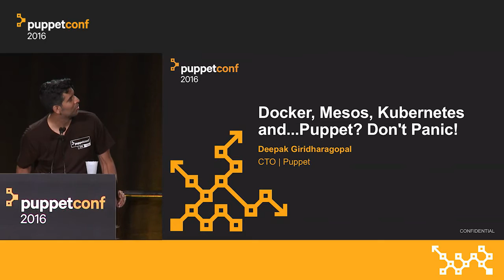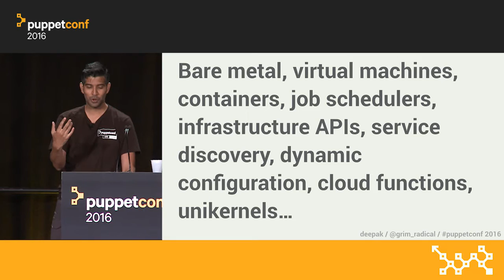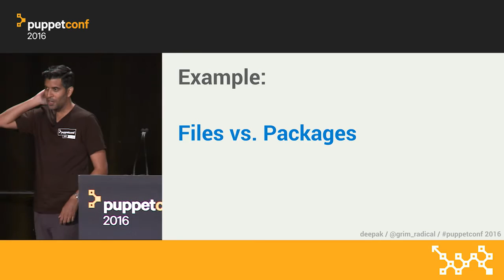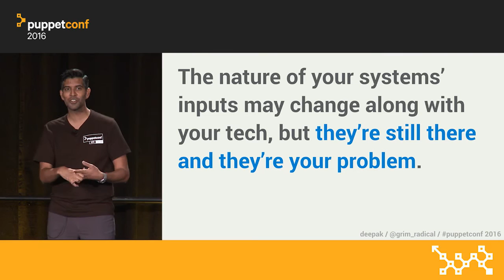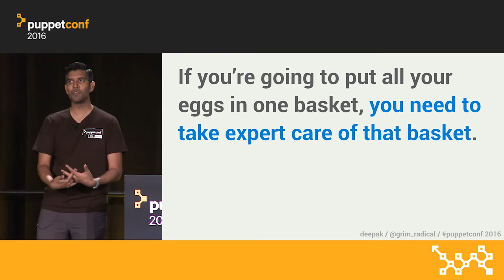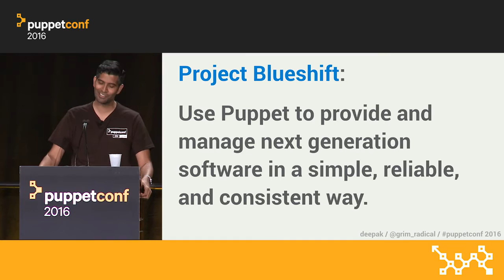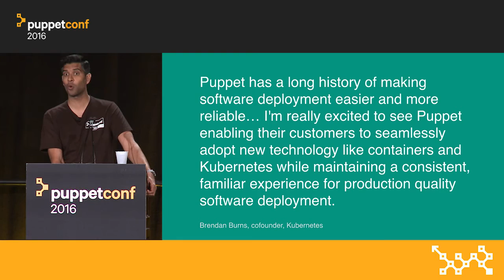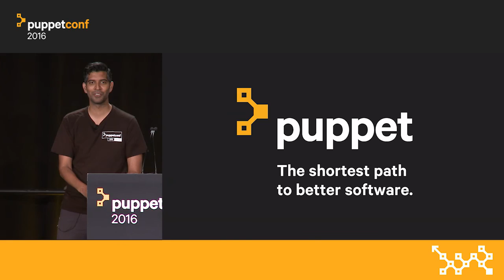Docker, Mesos, Kubernetes, and...Puppet? Don't Panic! – Deepak Giridharagopal at PuppetConf 2016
Deepak Giridharagopal of Puppet presents "Docker, Mesos, Kubernetes, and...Puppet? Don't Panic!" at PuppetConf 2016.